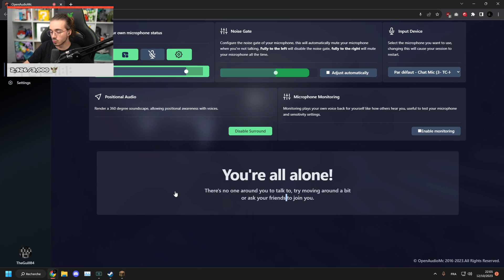Keido pris le bras dans le sachet | Minecraft Highlights!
🕘 CHAPTERS
00:00 - Raffale_Twitch
00:23 - MrCawotteur
00:51 - TheBlueDr3am
01:02 - AxE_Tv2
01:21 - BagheraJones
01:47 - MathoX
02:10 - MathoX
02:18 - BagheraJones
02:48 - MLDEG
03:14 - MathoX
03:35 - MathoX
03:54 - Mellumine
04:07 - skyxzzz_pvp
04:35 - TheGuill84
05:03 - HolyPite
05:33 - MrCawotteur